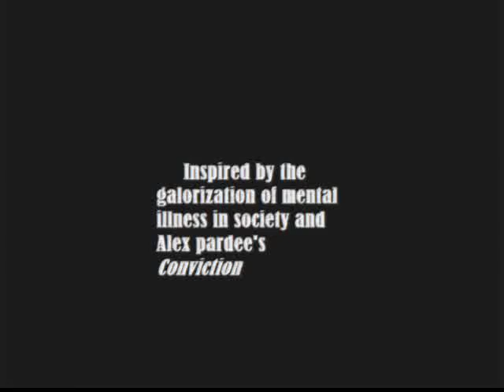Kinetic Sculpture: The Glamorization of Mental Illness in Society